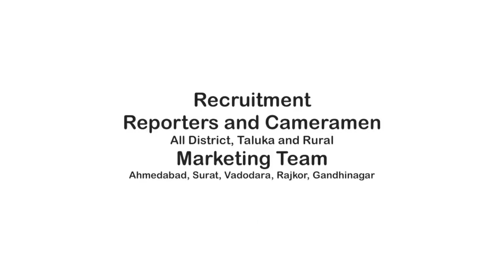Ambaji Temple | અંબાજી: સાધુ સંતો દ્વારા ધર્મ ધજારોહાણ| Ambaji Mandir| Banaskantha News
બનાસકાંઠા: અંબાજીમાં સાધુ સંતો દ્વારા ધર્મ ધજારોહાણ કરવામાં આવ્યું
અંબાજી ખાતે શ્રી શંભુ પંચ દશનામ આહવાન અખાડા દ્વારા મકરસંક્રાંતિ દિવસે શાહી સ્નાન નું આયોજન કરવામાં આવ્યું છે તે નિમિત્તે આજે અંબાજી નગરમાં સાધુ સંતો દ્વારા ધર્મ ધજારોહણ કરવામાં આવ્યું
અંબાજીમાં મકરસંક્રાંતિ ના પાવન પર્વના દિવસે સાધુ સંતોના_શાહી_સ્નાનનું આયોજન શ્રી શંભુ પંચ દશનામ આહવાન અખાડા દ્વારા કરવામાં આવ્યું છે આ કાર્યક્રમ તારીખ 11 જાન્યુઆરી થી તારીખ 15 જાન્યુઆરી સુધી ચાલશે આ કાર્યક્રમમાં આજરોજ અંબાજી ખાતે ધર્મ ધજારોહણ અંબાજી માં પધારેલા સાધુ સંતો દ્વારા કરવામાં આવ્યું હતું ભારતીય સંસ્કૃતિ પ્રમાણે કોઈપણ ધાર્મિક કાર્યનું આયોજન કરતી વખતે સૌપ્રથમ સાધુ સંતો દ્વારા જે તે જગ્યાએ ધર્મ ધજારોહણ કરવામાં આવે છે ત્યારબાદ અન્ય ધાર્મિક કાર્યક્રમો ની શરૂઆત થાય છે અંબાજી મંદિરની બાજુમાં આવેલા માનસરોવર ને સામે શ્રી શંભુ પંચ દશનામ આહવાન અખાડાની ધૂણી આવેલી છે અને આ ધૂણી દ્વારા થયેલા બે વર્ષથી મકરસંક્રાંતિ પર્વે કોટેશ્વર ખાતે આવેલા સરસ્વતી નદીના કુંડમાં સાધુ-સંતોનું શાહી સ્નાન યોજવામાં આવે છે જેમાં નાગા સંન્યાસી અને સાધુ સંતો મોટી સંખ્યામાં અંબાજીમાં પધારે છે
આ વખતે પણ તારીખ 11 જાન્યુઆરીથી 15 જાન્યુઆરી સુધી સાધુઓનાં શાહી સ્નાન નિમિત્તે અંબાજી માં હજારોની સંખ્યામાં નાગા સાધુ સંતો અને અન્ય સંન્યાસીઓ પધારી રહ્યા છે આ કાર્યક્રમ નિમિત્તે 12 જાન્યુઆરીના દિવસે ધજા રોહણ કરવામાં આવ્યું અને ગણેશજી ની આરતી કરવામાં આવી ત્યારબાદ 13 જાન્યુઆરીના દિવસે ગૌ માતા પૂજન કરવામાં આવશે અને 14 જાન્યુઆરીના દિવસે કુમારિકા પૂજન અને બાલિકા ભોજન કરવામાં આવશે તેમજ 15 જાન્યુઆરી મકરસંક્રાંતિના દિવસે સાધુ સંતોની ભવ્ય શાહી શોભાયાત્રા નીકળશે અને કોટેશ્વરના સરસ્વતી નદીના કુંડમાં શાહી સ્નાન કરવામાં આવશે
માનસરોવર ખાતે તારીખ 11જાન્યુઆરી થી 15 જાન્યુઆરી સુધી રોજ રાત્રે ગંગા આરતીનું પણ આયોજન કરવામાં આવ્યું છે આ કાર્યક્રમ માટે મોટી સંખ્યામાં સાધુ સંતો અંબાજી તરફ ઉમટી પડયા છે.
અરવિંદ અગ્રવાલ અંબાજી